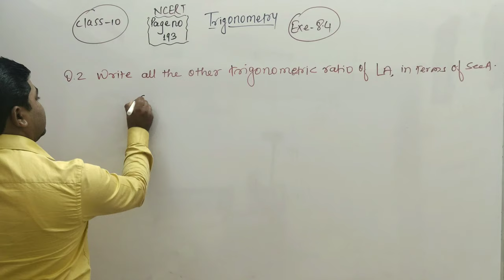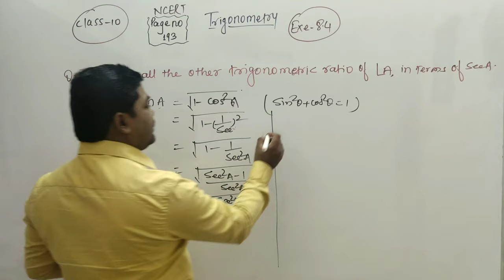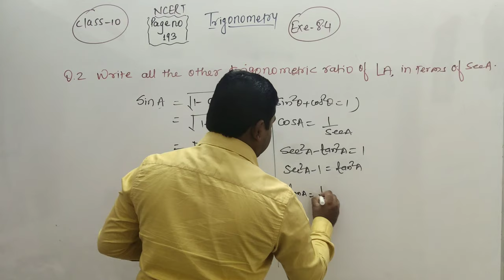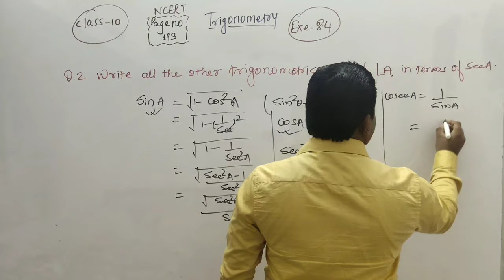Q.2,Exe 8.4,Trigonometry- Chap 8-Math Class 10th NCERT PAGE NO.193